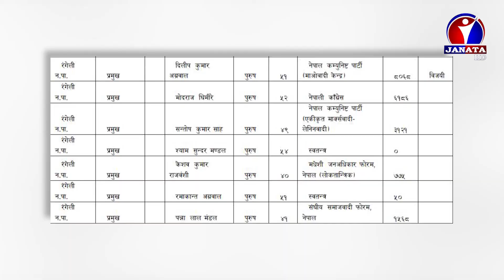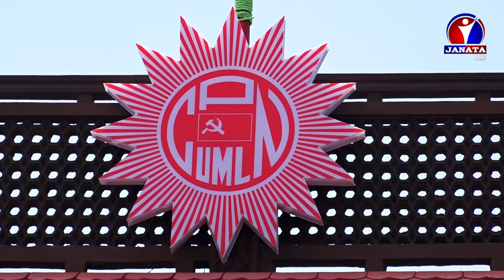निर्वाचन नजिकिएसँगै पार्टी प्रवेश गराउने र टिकट दिने अभ्यास बढ्दै || Election || News Report